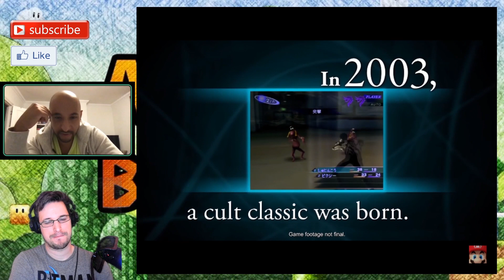Nintendo Direct Mini Reaction!!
We find out if the direct mini was as bad as the reaction suggests. SPOILER, it kinda was...